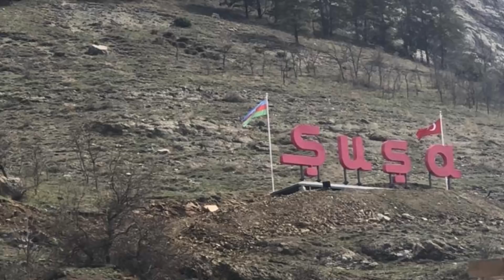Установлена еще одна надпись Шуша на дороге Лачын - Ханкенди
Установлена еще одна надпись «Шуша» на въезде в освобожденный город.

Данная конструкция (около двух метров в высоту) оснащена специальными светодиодами, поэтому светиться в темное время суток, вне зависимости от подачи электроэнергии.